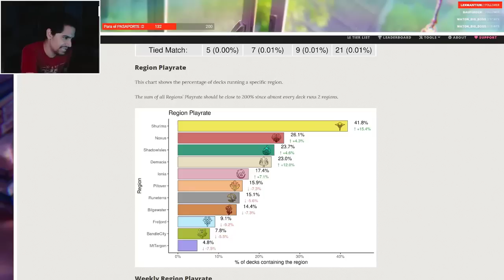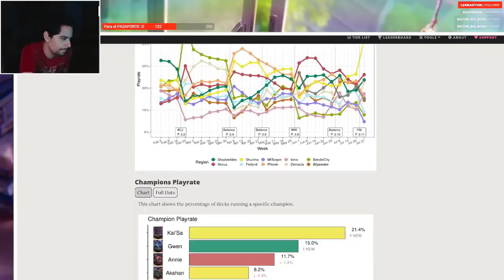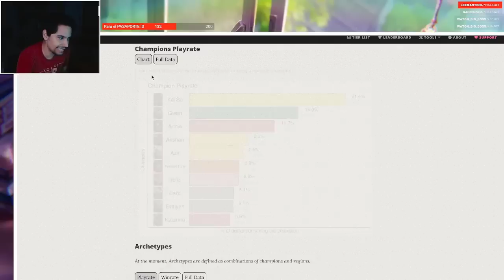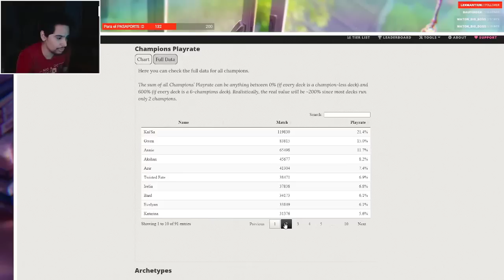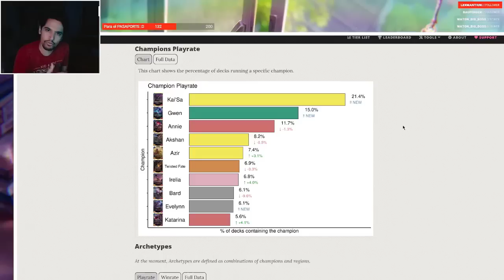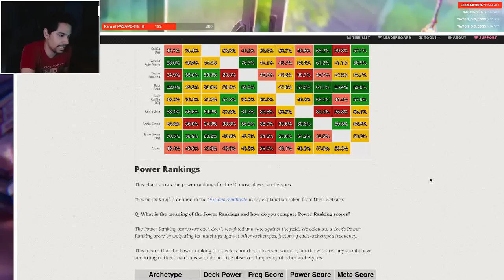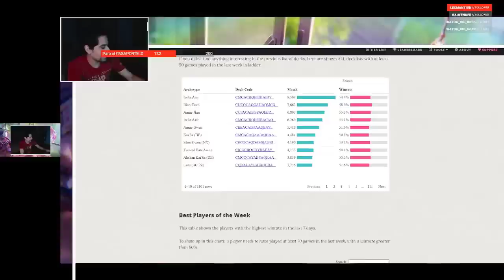¡Yasuo NO es meta y MI PROBLEMA con ESTO! | Legends Of Runeterra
📌Ademas, no olvides que puedes participar en torneos de LoR por 3900 monedas todos los Martes y Jueves de cada semana: